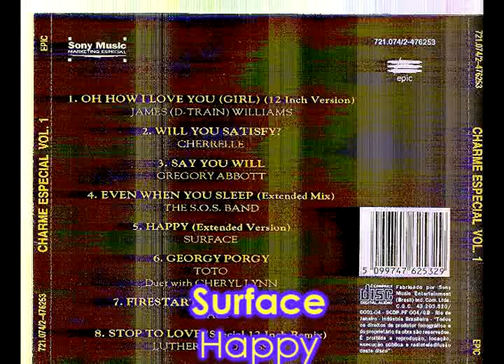Charme Especial I - Happy Surface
Surface - Happy

"Charme Especial" foi uma seríe de LPs de R & B que foram lançados no final dos anos 80 e início dos anos 90 trazendo o que havia de melhor nos bailes de "Charme" do Rio de Janeiro. Era uma coletânea de Black Music com os sucessos da época, os grande hits dos "bailes de Charme". Outros se seguiram trazendo sempre a mesma qualidade musical e sonoridade daquele que abriu a série. "Charme Especial" trazia o "filé" dos bailes do final dos anos 80

Postei no You Tube, todos as faixa do volumes I e II da série que é considerado por mim e por muitos "charmeiros" como os melhores de todos.

ATENÇÂO:
Não sou proprietário da obra gravada nem das músicas, não represento a gravadora ou artista(s) e não sou detentor dos direitos autorais. Minha intenção é apenas trazer à lembrança músicas do passado. Esse post não tem fins lucrativos e não intento desrespeitar as leis que regem a indústria da fonográfica seja no Brasil ou exterior